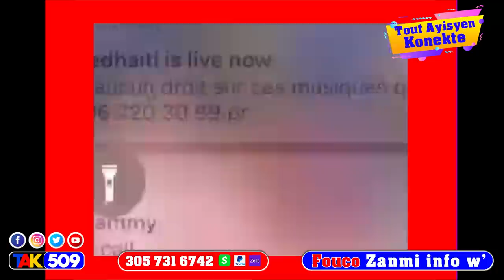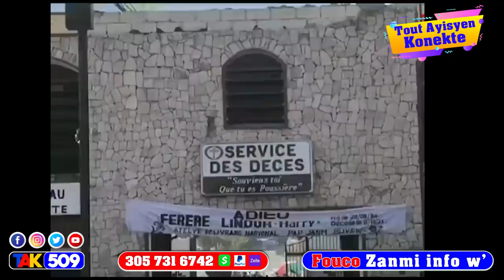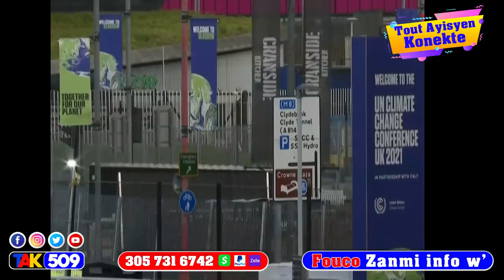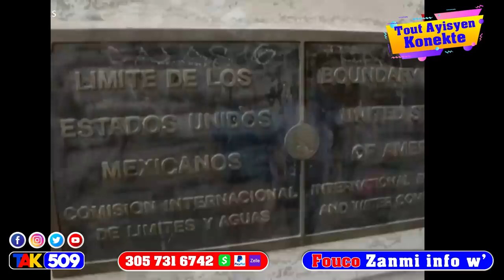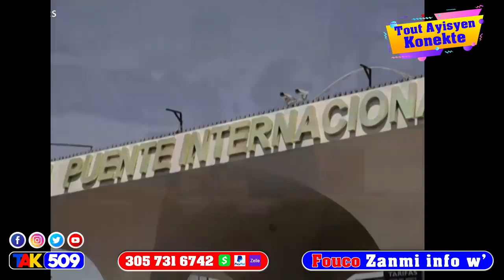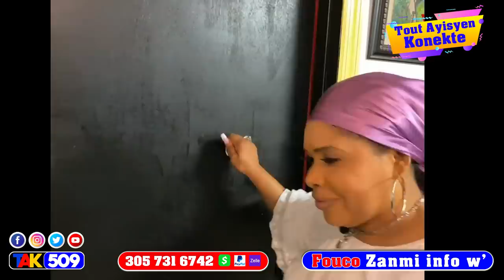Tande Aksyon FBI…ravaj pral fèt nan 400mawozo…Abinader pran kou…2pastè pete batay…/Fouco